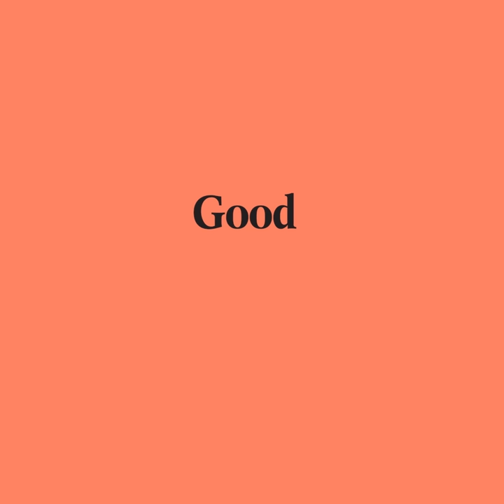Good Pair Days - Twill & Daisy Pinot Noir/Shiraz 2019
What may seem an incongruous blend of two disparate varieties actually has vinous history in Australia, with Pinot & Shiraz being blended back in the mid 1960s! Coming back into fashion these days, the wines are perfectly pitched, with soft textures and lush red fruit. Plenty of rose petal and red plum here, with an attractive peppery finish.

You can find food pairings, matching recipes and the winemakers' story all